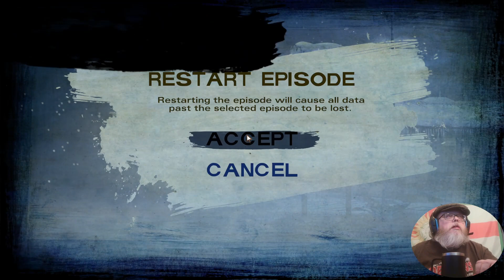The Walking Dead, Season 2, Episode 1, pt 1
After losing all of her group, Clem soon finds herself alone and afraid in the woods...